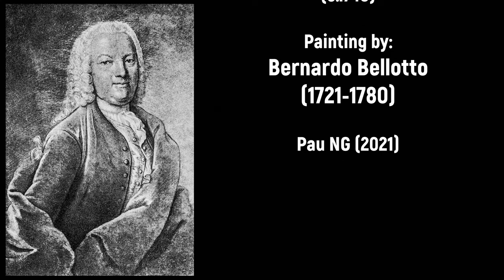Johann Georg Pisendel (1687-1755) - Concerto (D-Dur) à piu strumenti (c.1740)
Composer: Johann Georg Pisendel (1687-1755)
Work: Concerto (D-Dur) à piu strumenti (c.1740)
Performers: Pеtra MuIIеjans (violin); Baroque Orchestra of Frеiburg

Painting: Bernardo Bellotto (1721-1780) - Landscape capriccio with classical and medieval motifs and some buildings from Dresden

Johann Georg Pisendel
(Cadolzburg, 26 December 1687 - Dresden, 25 November 1755)

German violinist and composer. His family came from Markneukirchen, but in 1680 Pisendel's father settled in Cadolzburg as a Kantor. Pisendel entered the Ansbach court chapel as a chorister in 1697, and six years later became a violinist in the court orchestra. While at Ansbach he studied singing with Pistocchi and the violin with Torelli. In 1709 he travelled to Leipzig, breaking the journey at Weimar where he met Bach. Pisendel studied at Leipzig University for some time and was soon accepted in musical circles there. In 1709 he performed a concerto by Albinoni (not Torelli) with the collegium musicum, and when Melchior Hoffmann embarked on a concert tour in 1710, Pisendel deputized for him both in the collegium and in the opera orchestra. The following year Pisendel visited Darmstadt; there he took part in a performance of Graupner's opera Telemach, but declined the offer of a permanent post at court. From January 1712, Pisendel was employed as a violinist with the Dresden court orchestra. He took over the Konzertmeister's duties when Volumier died in 1728, the official title being conferred upon him in 1730. During the early years of his employment Pisendel made several tours in the entourage of the electoral prince, visiting France (1714), Berlin (1715) and Italy (1716-17). The Italian visit influenced Pisendel profoundly: a nine-month stay in Venice (from April 1716) enabled him to study with Vivaldi and a close friendship developed between the two musicians.

In 1717 Pisendel moved on to Rome (where he took lessons from Montanari), Naples and other Italian cities before returning to Dresden that autumn. After a visit to Vienna in 1718 his tours became less frequent, but he accompanied his royal patron to Berlin (1728, 1744) and Warsaw (1734). Pisendel was the foremost German violinist of his day. Quantz praised his interpretation of adagio movements and Hasse commented on his assured grasp of tempo. Several leading composers (Vivaldi, Albinoni and Telemann) dedicated works to him. Pisendel was also admired for his success as an orchestral director, in which his precision and thoroughness played a major part. It was said that, before the performance of a new work, he would go through every orchestral part adding detailed bowing and expression marks. Although Pisendel's duties left little time for composition his small output of instrumental music is of the highest quality. A pupil of Heinichen in composition, he also came, through his travels, into direct contact with the French and Italian styles. Italian influence predominates in the violin concertos, which are written in Vivaldian manner but with occasional traces of a more overtly galant idiom. The solo violin sonata (dated ?1716 by Jung), is a fine work in the German tradition and may have influenced Bach's music for unaccompanied violin. Manuscript collections in Dresden show Pisendel to have been among the most important collectors of music in central Germany; many of the scores he owned were later added to those of the Dresden Kapelle and catalogued along with them. The most famous of Pisendel's pupils were J.G. Graun and Franz Benda.